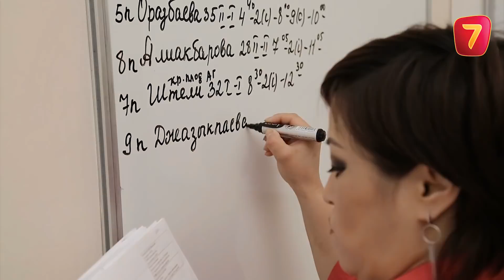"Хотим ребенка" 2 сезон 5 выпуск